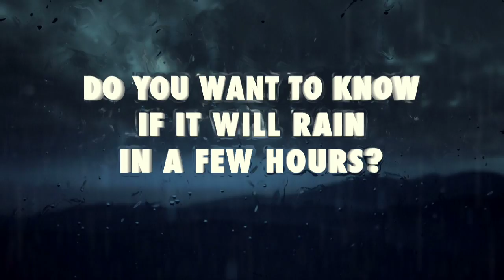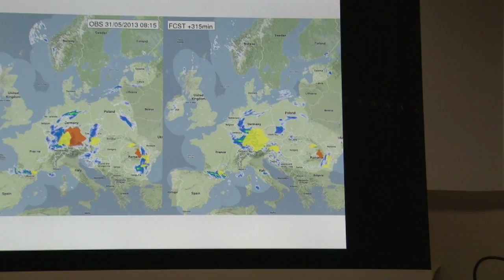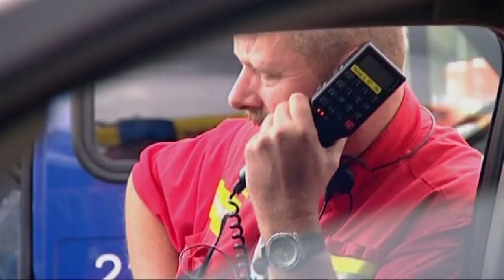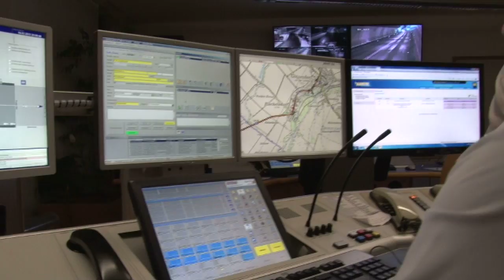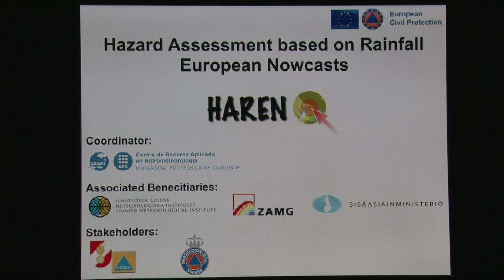Do you want to know if it will rain in a few hours?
Heavy rainfalls are the cause of a number of hazards affecting our society through their impacts over the outdoor exposed activities and assets. Classically floods, and specifically flash floods, have been considered the main natural hazard directly caused by heavy rainfalls, but this perception is moving towards the new paradigm of "heavy rainfall induced hazards" as new areas requiring specific hazard assessment appear. Activity areas that are of relevant socioeconomic interest and that range from traffic and transportation (traffic on highways, in-route flight planning...), to outdoor economic activities (construction, agriculture...) or recreation activities (golf, tourism, sports, wildlife recreation...).
The advancements of the last decades in rainfall forecasting with Numerical Weather Prediction models have been completed with the advancements in the techniques to improve very short-term rainfall forecasting (called nowcasting) using radar rainfall mosaics. The high-resolution of radar-based estimates and their capability to capture the short-term evolution of the rainfall field make them a crucial source of information to anticipate these intense rainfalls.
The European radar composite produced by the EUMETNET OPERAprogram  is used in the framework of the European Civil Protection prevention project Hazard Assessment based on Rainfall European Nowcasts (HAREN) to provide a rainfall forecast over Europe up to 6h in advance.
HAREN is thus a demonstration project showing the interest of having high resolution rainfall forecasts for the whole Europe, and the importance of supporting the research oriented to foster Meteorological and Civil Protection cooperation at the European scale.